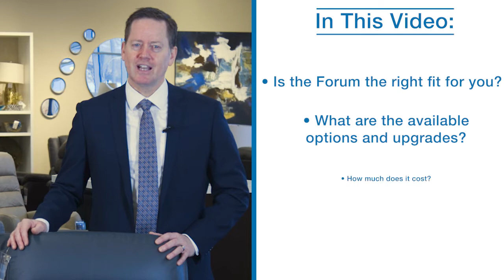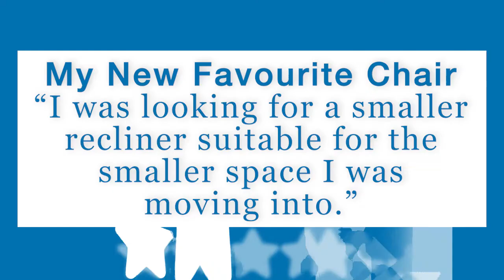The La-Z-Boy Forum Recliner Review (style, upgrades, cost)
In this La-Z-Boy Forum Recliner review, we will discuss if the style of the Forum is right for you, what upgrades are available, and what the cost of the Forum recliner is.

0:00 - Intro
0:42 - Is the Forum the right fit and style for you?
1:22 - What are the available options and upgrades for the Forum Recliner?
1:43 - How much does the Forum Recliner cost?
2:10 - Customer reviews of the Forum Recliner

About La-Z-Boy Furniture Galleries
We believe everyone should "Live life comfortably" and it is our mission to help you do just that. Our channel explores topics that range from furniture, interior design, and home décor. Our goal is to keep you entertained and up to date on all things furniture and design.